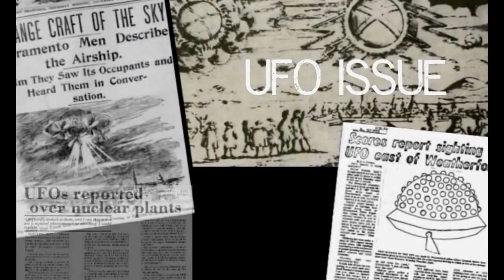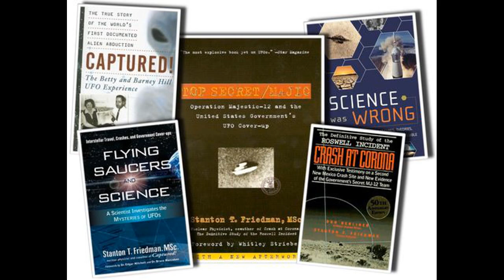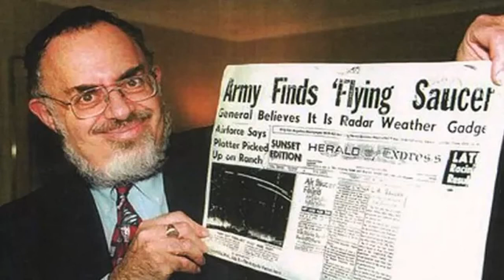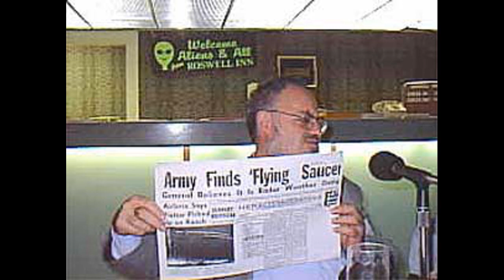Stanton Friedman on Roswell and Science, 2010